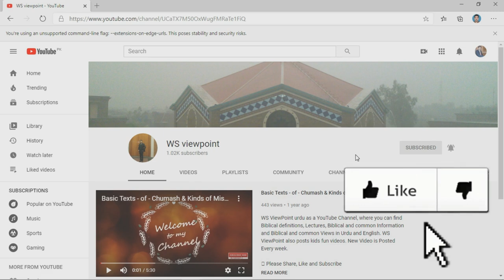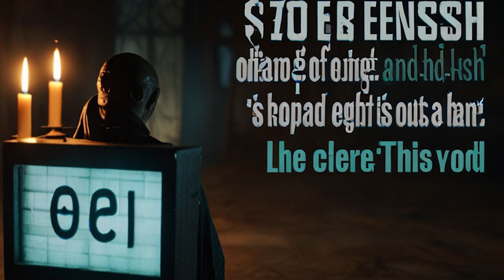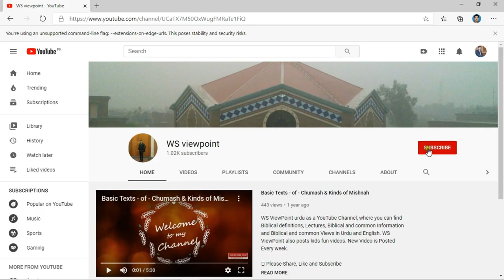Adam ki Nasal || Naslon ka Aghaz || Bible || Whole Bible reading with pictures|| بائبل